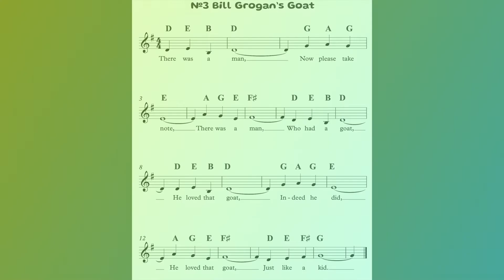Bill Grogan’s Goat. EASY PIANO for Beginners. Function "quick recording" on the Yamaha DGX 670.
Easy learning to play the piano with the right hand and then both.

Function "quick recording" on the Yamaha DGX 670. We record the melody with the right hand in the treble clef.  We turn on the recorded melody and play along with it with the left hand.  We play each hand separately.

My Book:
EASY PIANO SHEET MUSIC for Kids + Mini-course “How to Play Keyboard”: Beginner Piano Songbook for Children and Teens with 60 Songs. First Book Step by Step (+ Free Audio):
Amazon US .com
Amazon UK .co.uk
Amazon CA .ca

Yamaha DGX 670 white